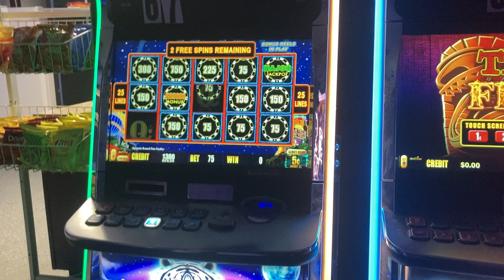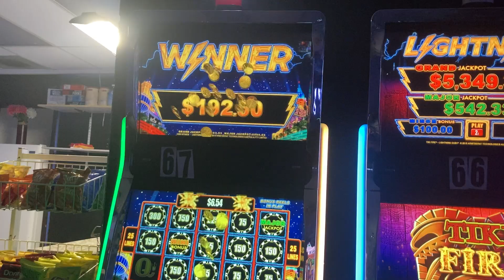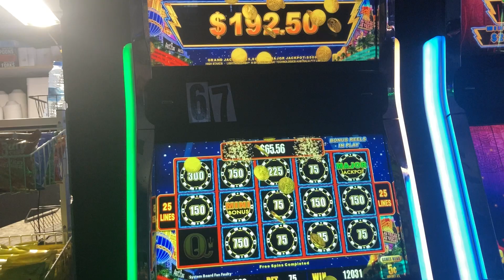It's Major! $775 on the Bonus Run it up! Memorial Day afternoon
Lightning Link Slots major/jackpot off 5 cents bet! Memorial day monday..